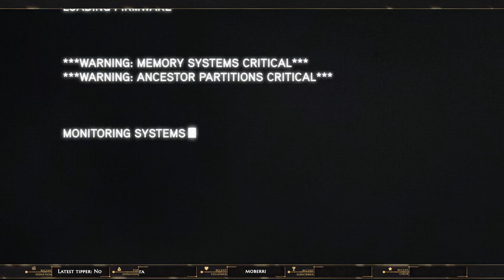Highlight: Assassin's Creed: Revelations!!